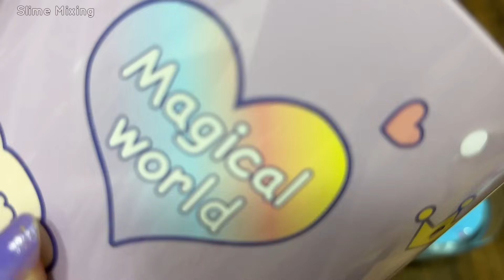PURPLE vs BLUE I Mixing random into Glossy Slime I Relax with videos💕